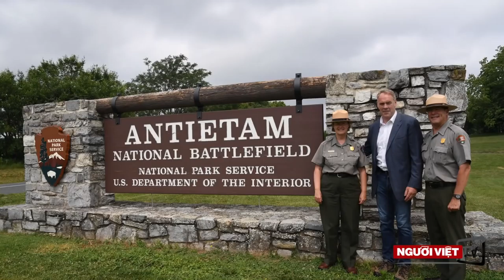Dân cử chỉ trích Bộ Trưởng Nội An khi bà này nói “hay quên”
-Bộ Tư Pháp Mỹ tính chuyện bắt chính trị gia không theo luật liên bang
-Đa số thành viên hội đồng cố vấn công viên Mỹ từ chức vì bất mãn